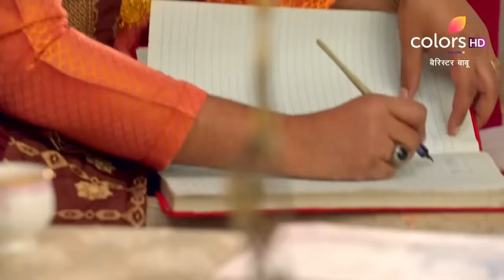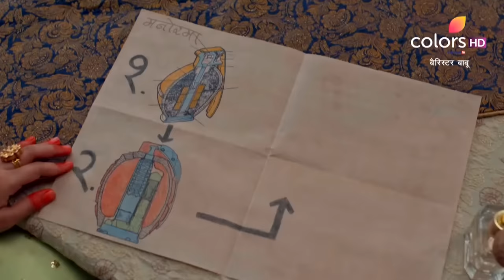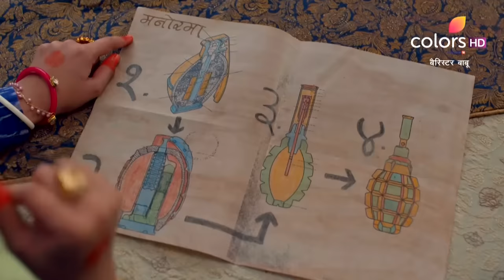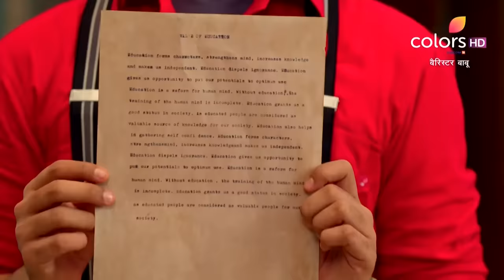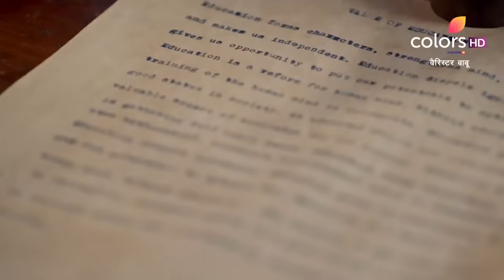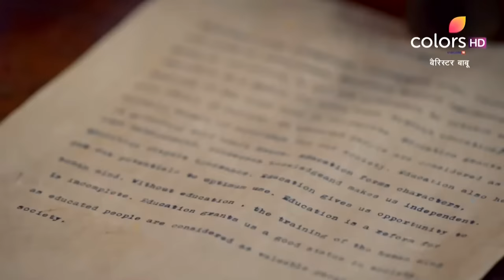Barrister Babu | बैरिस्टर बाबू | Episode 238 | 08 April 2021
After Anirudh praises Manorama, Bondita grows envious and work hard to learn the essay on the importance of education. However, when she goes to present her learning, she gets shocked and disheartened. What stunned Bondita and lowered her spirit?